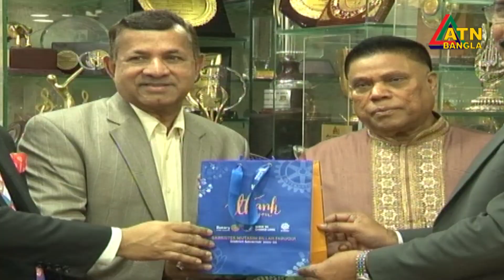ডক্টর মাহফুজুর রহমানকে সম্মাননা জানালো রোটারি ইন্টারন্যাশনাল ডিস্ট্রিক্ট থ্রি টু এইট ওয়ান বাংলাদেশ।